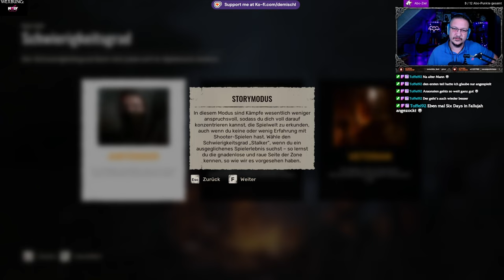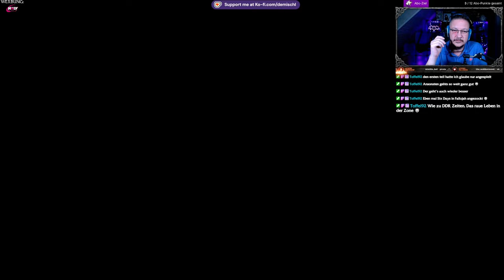Stalker 2 #1 Prolog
Gönnt euch das Game (bezahlter Link):

►MUSIK◄

Song: Speed
Gitarre:  @deMischl

►DIESER KANAL◄

►MEINE SOFTWARE ◄

✅ SCHNITTPROGRAMM: Blackmagic Design Davinci Resolve 18
✅ Grafikprogramm: Corel Paintshop Pro 2021
✅ Aufnahmeprogramm: OBS Studio
✅ Sound: Steel Series Sonar

►MEINE HARDWARE ◄

►SOCIAL MEDIA◄